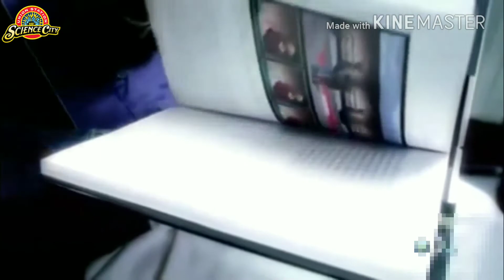Time Travel "Train Ride To The Future" "Stephen Hawking Time Machine" By Science City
Time Travel "Train Ride To The Future" Stephen Hawking Time Macine" By Science City "ScienceCity"

You would have seen various types of time travel videos on YouTube, about the time travel, how can we go to past, or we can go to the future, it is said that for time travel we use the timemachine, You can do it, but where is the time machine Hey, this is Science City ndd today I'm going to talk about Stephan Hawking's time machine that cannot go to the past but can get you inthe future.l start with the light ie from light speed The speed of any thing seems to be a cosmic speed limit, ie light, speed of light, all of you who have read approximately will be 3 lakh kilometers per second That is, the entire universe cannottravel anything faster than anything, any object, any person, any vehicle, speed.Just think, when the speed of our car is 120 mph, how difficult it is to control it,we need space first to travel time, the speed of the light.Believe it or not, if you just walked around the speed of light then you will go into the future.Now, you will say how?To understand this, we have to find an awesome mode of transportation.Now to understand what I am going to say go say listen carefully with your eyes and ears open.Imagine a railway track which is spread all over around the whole earth, a superfast train will run on this track, l am not talking about the superfast train of Indian railways here, this train will run very fast.Today we will use this imaginary train to reach the speed of light and see how it will become a time machine.There are passengers in the train who have a one-way ticket in the future.The speed of this train starts to grow and keeps growing, soon this train turns around the earth.To reach the speed of the light, the train will have to move around the earth more and more quickly, 7 times in 1 second.But no matter how much power is in the train, it cannot reach the speed of the light because the physics laws will not let it happen.The train cannot run with a speed of 3 lakh km per second but it can reach near this speed.Suppose that the train got close to the speed of light, now what will happen?This train will take the passengers sitting in the train in the future.Compared to the whole world, the time inside the train will be slow, extremely slow, as it is near the black hole, everything inside the train will be slow, the heart beat of the people, breath, Gravity, their brains, watches Andeverything else, But why did everything went slow inside the train?Guys,Imagine a girl sitting in that train starts running inthe direction of the train's speed, then she will be faster than the speed of the light, but natural laws never compromise with themselves. For the conservation of this law of physics, the inside of the train will be slow in time, i.e. the child who is running inside the train will not be faster than the light. Whatever the emphasis will be because the time will become slow. And from here comes a possibility. Time Travel in the Future! Suppose that train ran on January 1, 2018 and it continued to rotate around the earth for 100 years and it stops on 1 January 2118 i.e. after 100 years. 100 years have passed out of the train, but the time within the train will be so slow that when the passengers will get out of the train, they will have spent only one week, their age will be just one week more. All those people who they knew before getting into train will probably would have dead before when they would come out of the train, because 100 years have passed since the train left, and only one week inside the train, the train passengers will feel in the train that they lt has been only 7 days traveling, their age will be more just 7 days because their brains, their thinking power, and their atomic changes would have been so slow. And they will all come in the future 100 years ahead. Would you like to go on a one-way trip to the Future? Describe in the comments below.